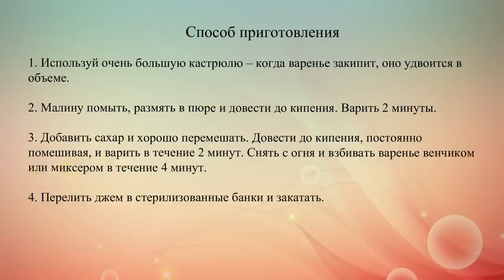Малиновый джем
Готовим простой и очень вкусный малиновый джем. Используй его как начинку для бисквитных рулетов и пирогов.